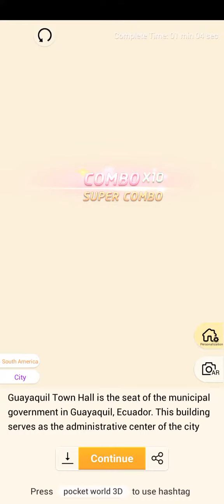Pocket World 3D - Guayaquil II - Guayaquil Town Hall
No-nonsense, straightforward, best path walkthrough of Journey 2: Guayaquil II - Model: Guayaquil Town Hall